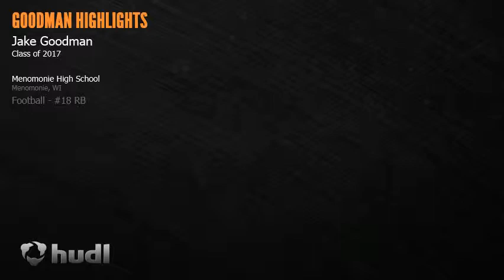Jake Goodman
2017 Grad- Menomonie High School